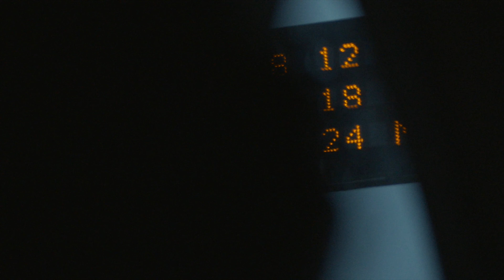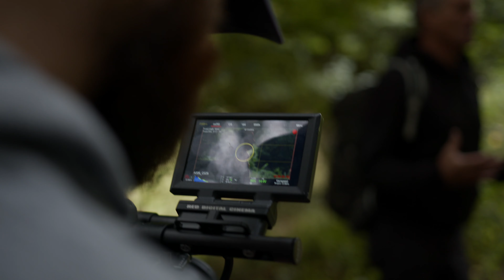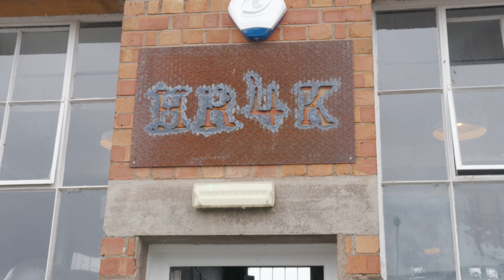What EX-SAS Soldier Billy Billingham taught us. | Behind the Scenes Of A Mulligan Brothers ORIGINAL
My Gear
SET UP 1 ( Silent Killer )

Set up 2 ( The beast )
NTG2B mic
F6 Zoom audio recorder
Mic scratch
Lens Sigma 18-35